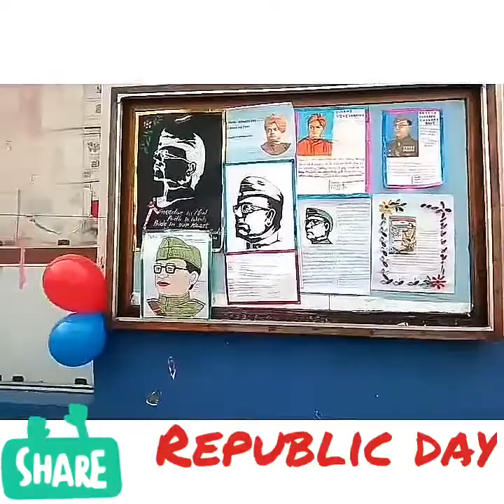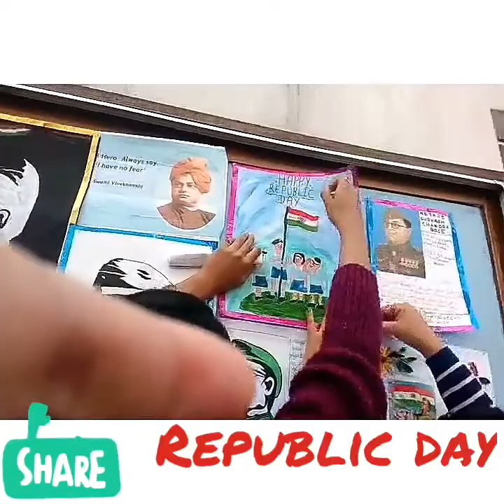Republic Day celebration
Celebrating 69 republic day in Don Bosco School ,Raghunathganj